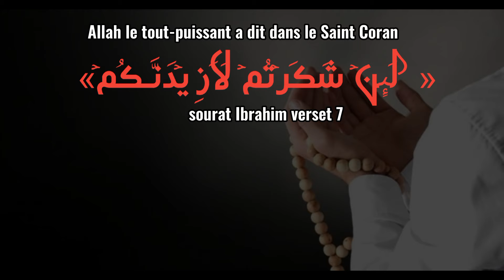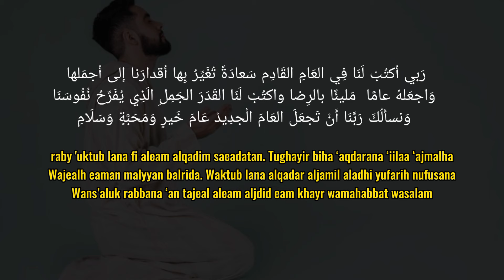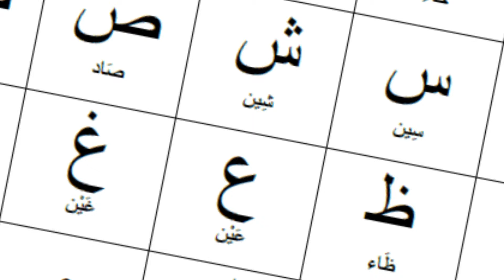Invocation Pour Réussir L'année 2023 (Richesse)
Apprendre à lire l’arabe ici 👇🏼